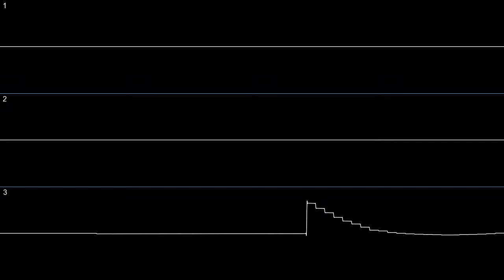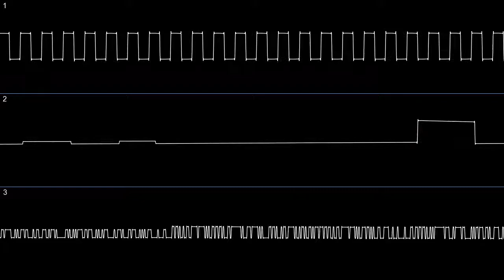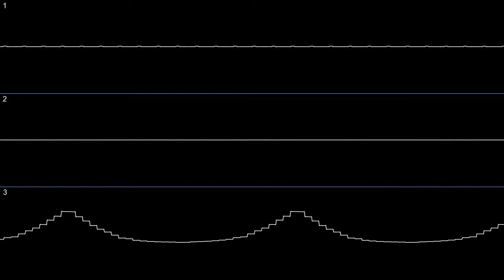tfx - STigma [AY-3-8910 / YM2149] (oscilloscope)